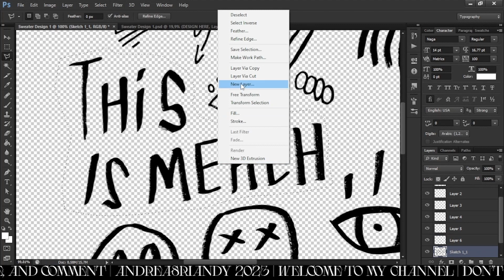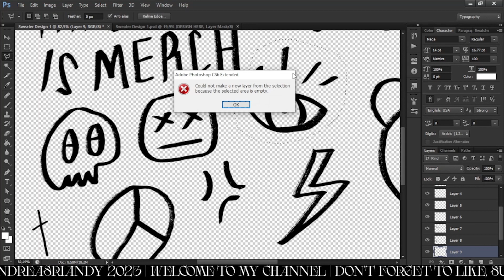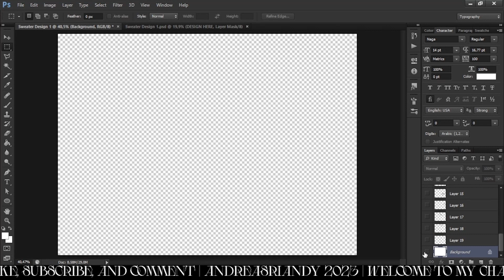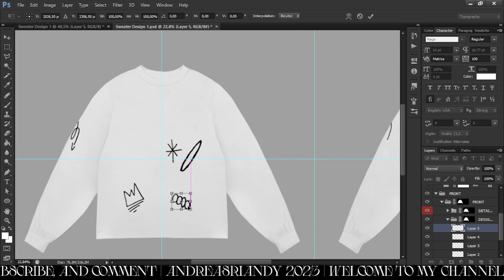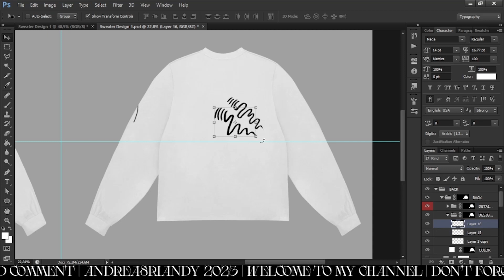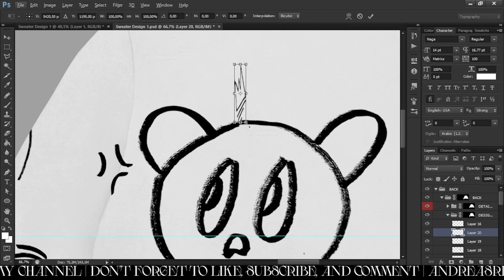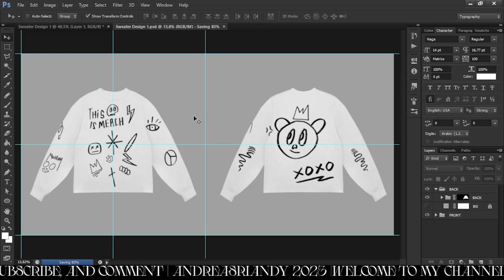Cara Desain Kaos Streetwear Style di Adobe Photoshop (Bonus Source File) Ep.7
Halo !!!
Kali ini ada yang beda dari video gua diatas, karena banyaknya request dari teman-teman yang menonton video gua buat ditambahin penjelasan dan source file buat kalian yang nonton video gua sampai akhir !!!.
Selamat menikmati video tutorial dan speedart gua di atas dan video desain gua akan gua buat episode yang gak tau nanti bakal berapa episode gua upload.
Semoga bermanfaat buat kalian yang lagi bingung mau ngedesain atau lagi mau mulai buat belajar desain.

Topik Video yang Serupa :
desain baju photoshop,desain kaos photoshop,the 1975 band, the 1975, y2k streetwear design, y2k style on adobe photoshop